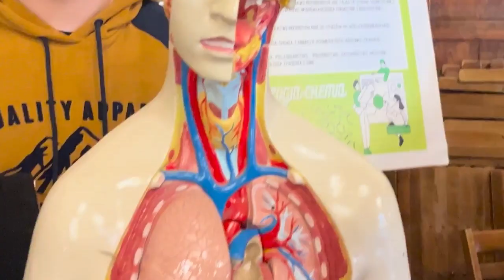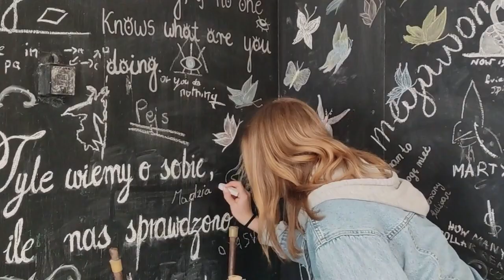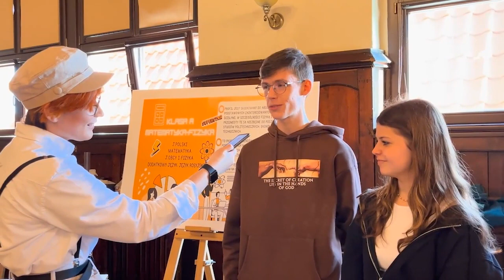Dzień otwarty - I LO Kętrzyn